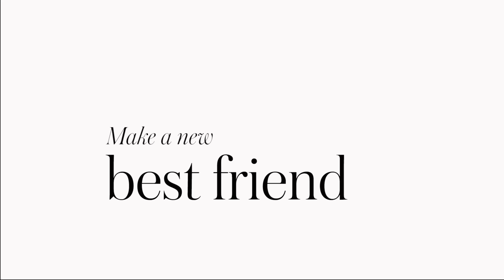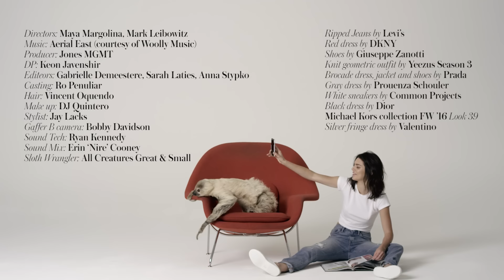Kendall Jenner Tries 9 Things She's Never Tried Before | Allure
Watch Kendall Jenner make friends with a sloth, change into three couture outfits in 60 seconds, slam dunk in heels, and more.